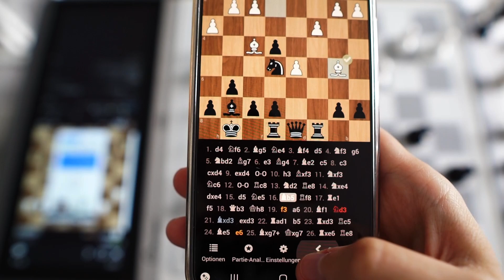Chessnut Evo auf Chess.com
Ich habe den Prototypen des Chessnut Evo und darf ihn für euch schon nutzen und vorstellen. Prototyp heißt, dass alles was ihr seht noch nicht der finale Stand ist. Die Haptik, das Design, die Verpackung sowie Software kann sich alles noch ändern. In dem Video geht es erstmal nur darum wie es ist, mit dem Schachbrett online auf Chess.com zu spielen. Weitere Themen werden separat behandelt. Das ist das dritte elektronische Schachbrett was Chessnut auf den Markt bringt.
Zeitpunkt der Aufnahme und Software: 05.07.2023

📲 Amazon Produktempfehlungen für Schach